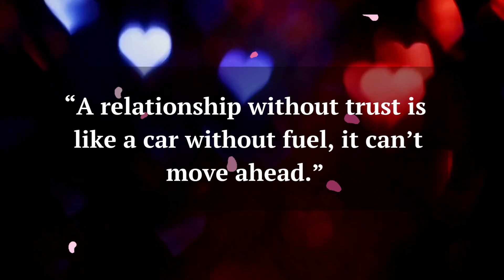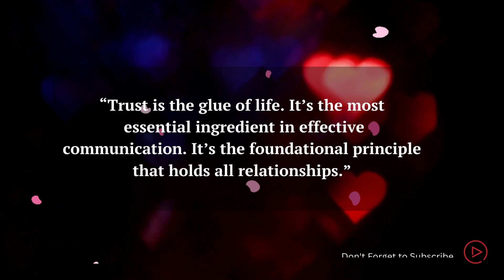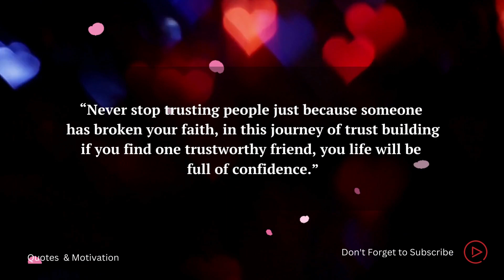Better to trust the man who is frequently in error than...!!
Quotes & Motivation
Quotes&Motivation